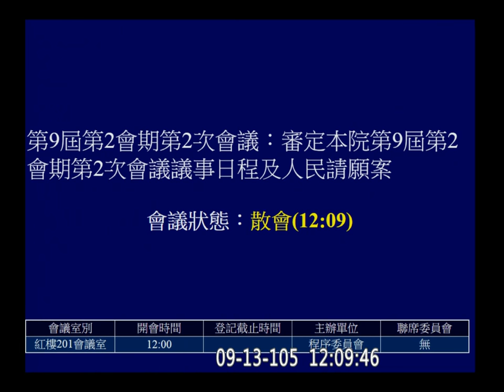20160913 程序委員會 段宜康 f-9986 【立法院演哪齣？】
同日上午院會在進行行政院長林全施政報告及備詢